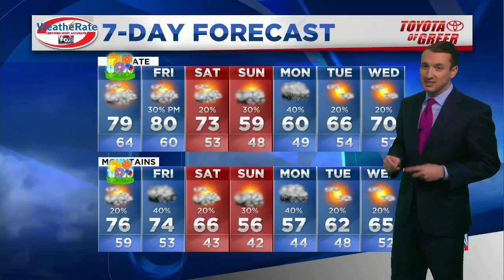Warm temps today, possible weekend showers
Temps will remain close to 80 for Friday and Saturday before cooling down at the start of next week